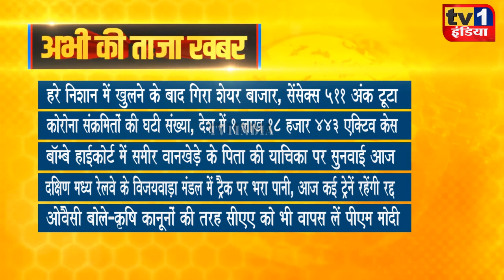Taza Khabar | Morning News Updates | प्रमुख सुर्खियां 22.11.2021